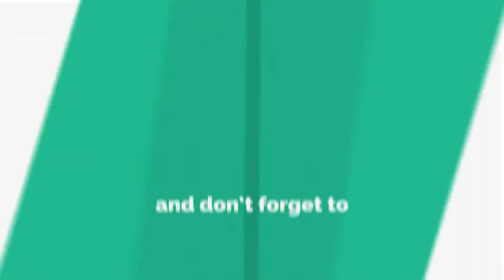Pizza Base - How to make Pizza Base with out "Yeast" at Home ?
Hello Friends. I hope you like and enjoy the video.

In this channel you will get the recipe and process of some delicious dish.